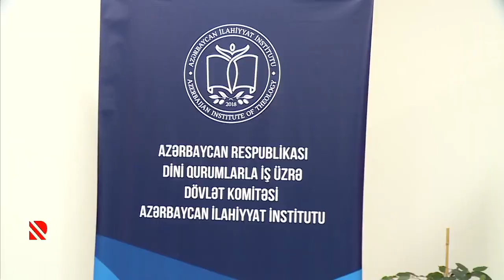NATO-nun baş katibi Türkiyəyə gəldi - Y.Stoltenberq: NATO tarixində ən qorxunc fəlakətlə üz-üzəyik